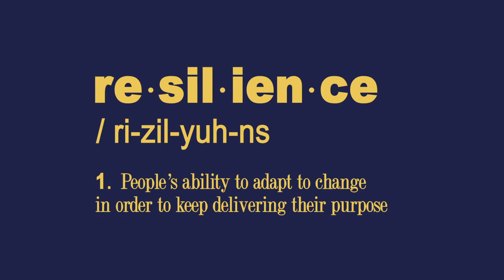Creative Leadership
The world is increasingly volatile, uncertain, complex and ambiguous. This video gives a flavor of some of the ways in which studying Creative Leadership will help to prepare you for this, and to develop the skills for creative and resilient leadership. This video is copyright to the Centre for Creativity in Professional Practice and Perspectiv LLP.